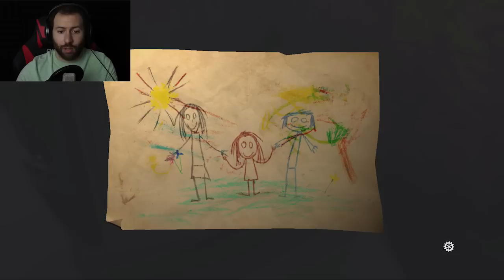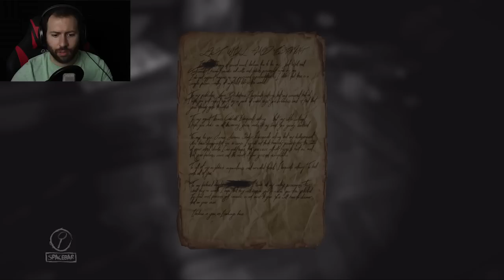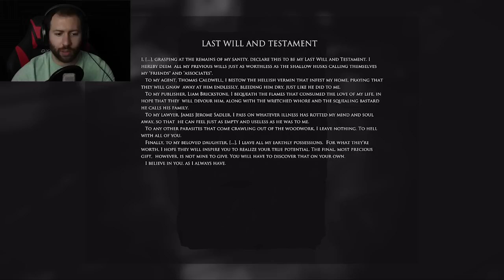GOOD DOGGY, NO DOGGY!!! | Layers of Fear: Inheritance DLC Part 3